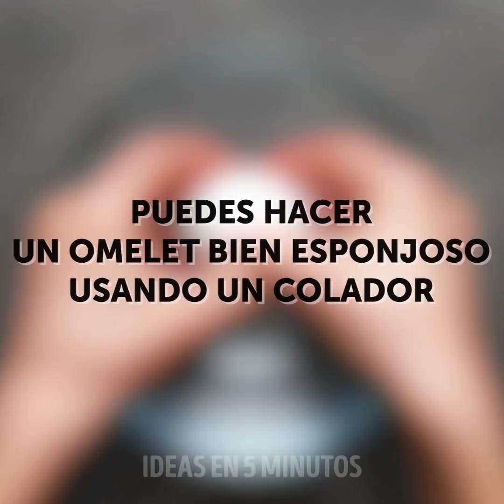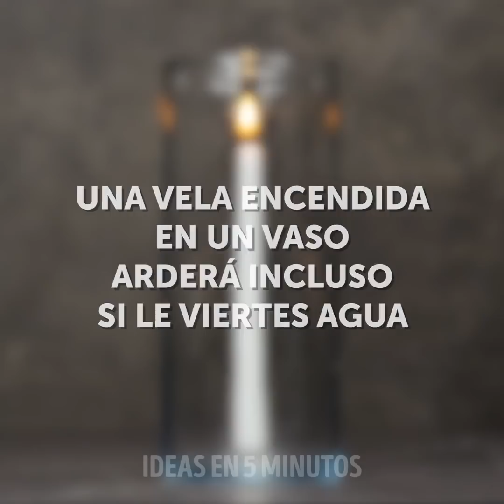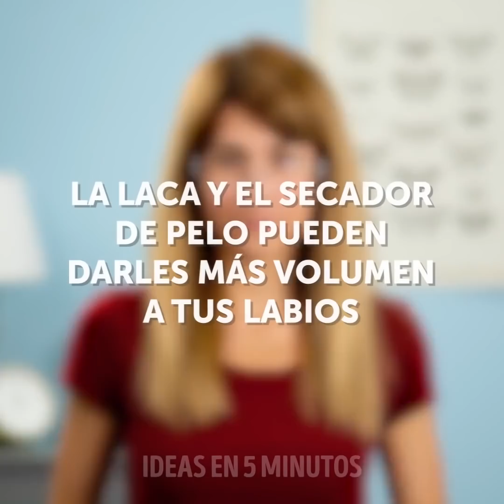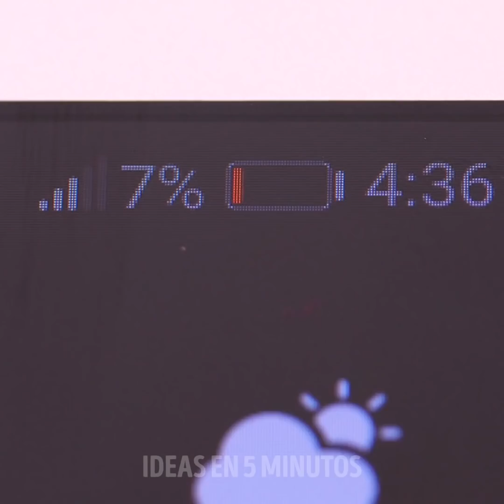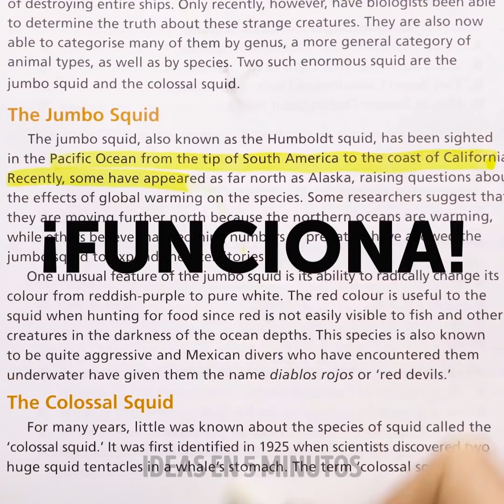PROBAMOS LOS TRUCOS MÁS POPULARES DE TIK-TOK PAR QUE TÚ NO TENGAS QUE HACERLO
¿Qué trucos de Tik-Tok realmente funcionan?
Tik-Tok está de moda ahora y hoy tenemos algo único. Decidimos poner a prueba algunos trucos virales de tik-tok y ver cómo resultan las cosas.
Probamos el truco del chocolate donde cortas una pequeña parte del chocolate, luego cortas toda la barra ligeramente en diagonal, mueves dos partes y terminas con una nueva barra de chocolate.
También probamos si puedes hacer palomitas de maíz con una plancha para el cabello y funciona.
También puedes intentar un juego de manzanas, donde debes tirar manzanas y la otra persona necesita atraparla con un tenedor.
Una cosa que no funciona es agregar pegamento a la Fanta para hacer slime.
Si estás tratando de dominar tus habilidades de volteo de tazas, puedes agregar un poco de jarabe en para darle un poco de peso y hacer que se asiente en el fondo todo el tiempo.

Marcas de tiempo:
0:36 - Atrapar manzanas con un tenedor
2:32 - Caminando sin avanzar
4:04 - Espuma de afeitar que limpia la salsa de espagueti
5:43 - ¿El grafito se convierte en un diamante en el microondas?
7:19 - Truco de huevo de coca-cola
8:37 - Problemas de verano
11:46 - Probamos trucos virales de internet
13:30 - Tomate y pasta de dientes para eliminar ojeras